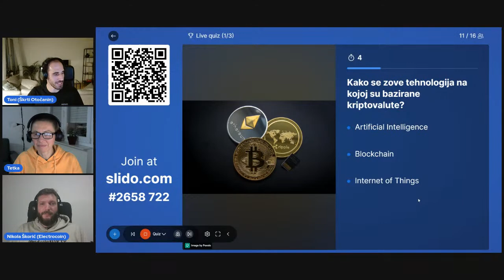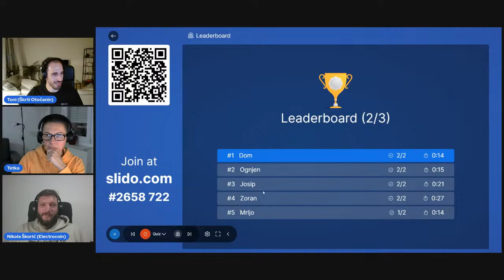15 Webinar "Kriptovalute: budućnost novca ili špekulacija?"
Sadržaj:
00:00 Uvod i predstavljanje gosta
05:45 Kako najjednostavnije objasniti kriptovalutu?
09:35 Zbog čega su nastale kriptovalute?
11:33 Što ako izgubimo mobitel na kojem su kriptovalute?
13:56 Što je to blockchain?
20:05 Kako upravljati rizikom prilikom investiranja u kriptovalute?
26:55 Imaju li kriptovalute intrinzičnu vrijednost?
32:08 Kakve potencijalne primjene kriptovalute, odnosno blockchain imaju u budućnosti?
36:28 Komentar na propast kriptomjenjačnice FTX
42:50 Nagradni kviz
47:59 Kako se oporezuje investiranje kriptovaluta?
53:08 Preporuka za siguran crypto wallet
54:50 Koliki postotak kriptovaluta se pokaže prevarom?
57:40 Koliki udio transakcija Bitcoina se odnosi na kratkoročnu špekulaciju, a koliko na dugoročno investiranje?
1:00:14 Preporuke za edukativne materijale u kripto svijetu

Za više sadržaja o temama osobnih financija, investiranja i svega ostalog (uz dozu lošeg humora) posjeti moj blog na: tonivitali.com

Ako želiš podržati moj rad pretplati se na kanal. Ako se baš osjećaš darežljivo danas, možeš mi i platiti kavu na

Nudim i grupnu te individualnu financijsku edukaciju, a o kojima možeš saznati više ovdje